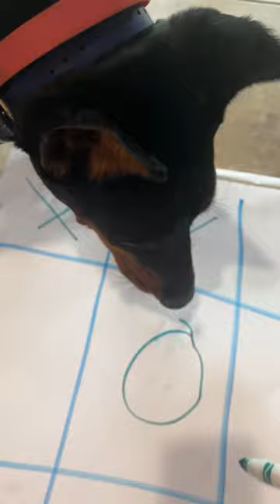DOBERMAN IS SMART??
Hannah is a Doberman Pinscher dog who loves to play games. She is a smart dog who is willing to try any game!